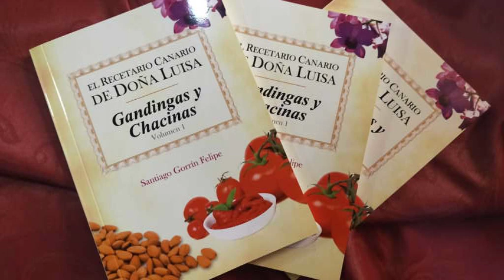LOS PROFESIONALES PARTE B 06 07 23 SANTIAGO GORRIN FELIPE DEL CASTILLO